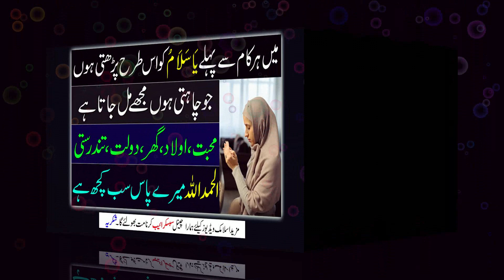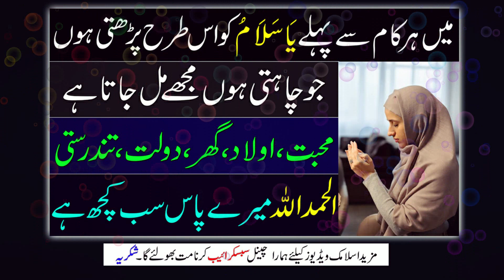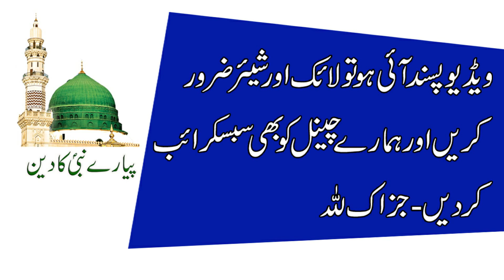Ya Salamo Ka Wazifa For Hajat | Har Hajat Puri Hone Ka Wazifa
Asslam O ALaikum Dosto Aj Ka Wazifa ALLAH Ke Sifati Naam ''Ya Salamo" Ka Hai, Ise Zror Azmaye Aur Dosro Ke Sath Bhi Share Kare..